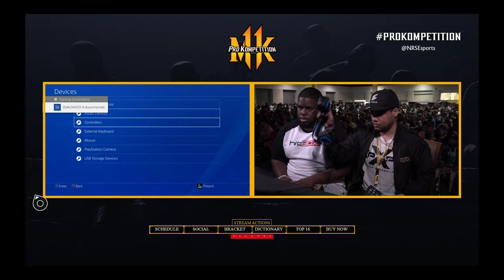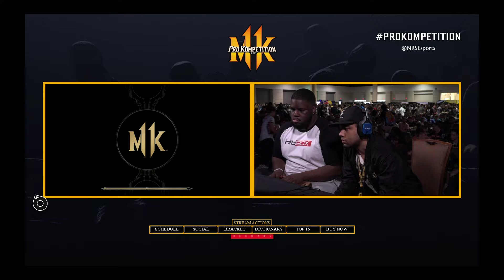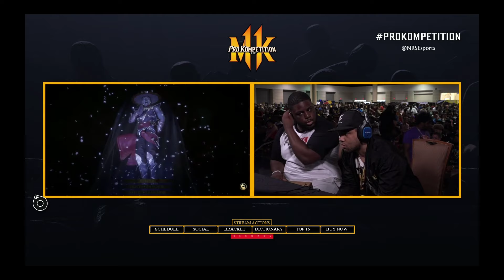CEO MK11 2019 DAY 2 HD A FOXY GRAMPA vs OMINOUS